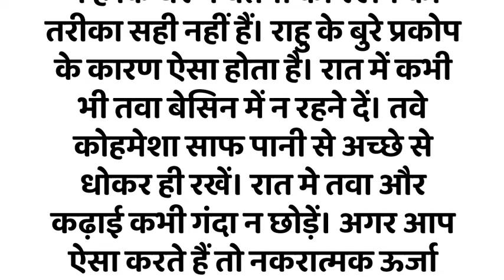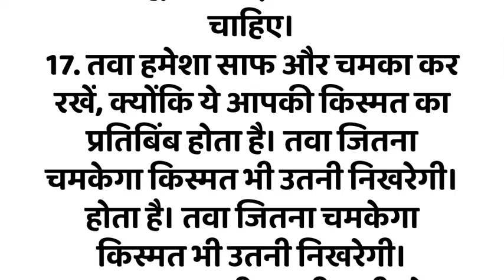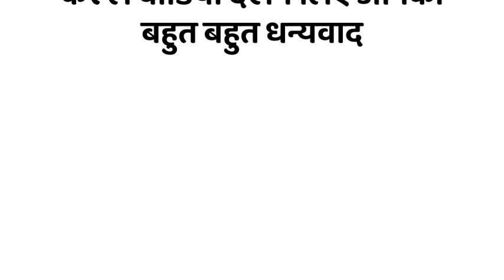रसोईघर के तवे के उपाय जो बना देंगे आपको मालामाल | vastu tips | vastu Shastra |adbhut Gyan story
रसोईघर के तवे के उपाय जो बना देंगे आपको मालामाल | vastu

tips

| vastu Shastra |

Acche vichar |

Acche vichar

suvichar

Anmol vichar

anmol vachan

new story

Hindi quotes

Hindi gyan

health tips

Chankya niti

Life quotes

motivational quotes

motivational video

lessonable story
inspirational quotes

kitchen hacks

easy vastu

rasoi ghar ke tave ke upay